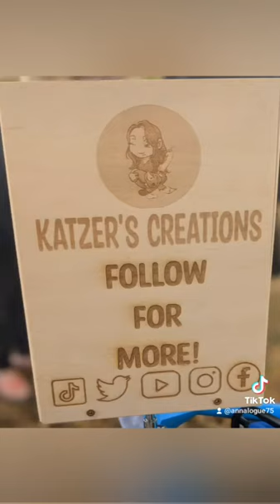Hydro pole art. Walk the art walk in our 'hood - The Hill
Hydro pole art.
Walk the art walk in our 'hood - The Hill.
Ontario, Canada.